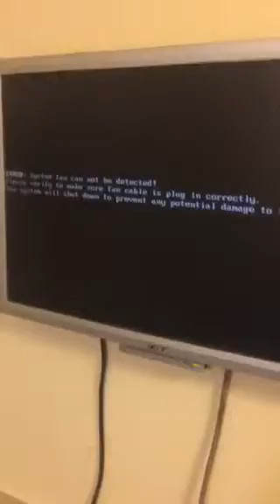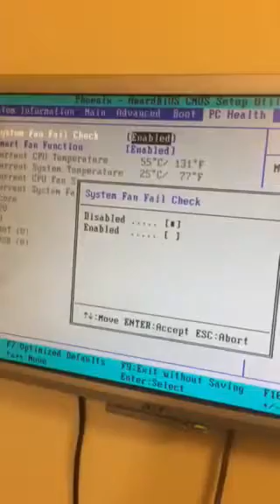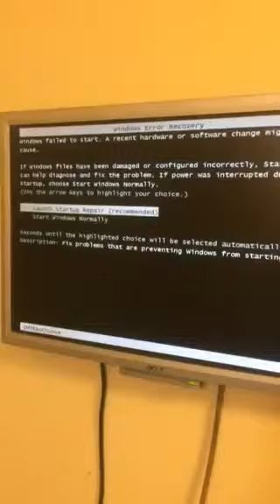Windows 7 Error | How to repair at home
Hello dear friends ! Here you can see a videos,where i show you how to repair your phones,laptops,computers,tvs and etc.